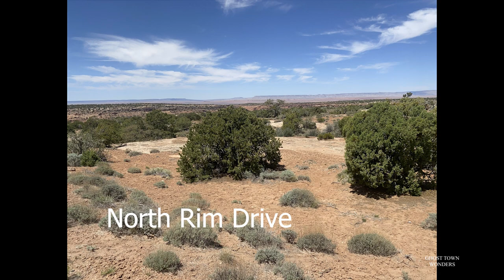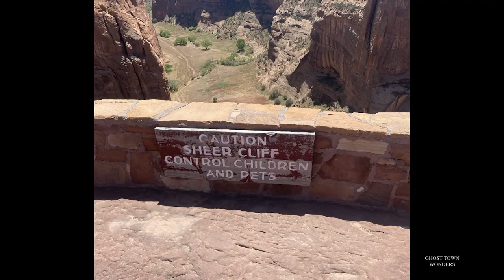Canyon de Chelly - Navajo Nation, AZ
Canyon de Chelly National Monument (/dəˈʃeɪ/ də-SHAY) was established on April 1, 1931, as a unit of the National Park Service. Located in northeastern Arizona, it is within the boundaries of the Navajo Nation and lies in the Four Corners region. Reflecting one of the longest continuously inhabited landscapes of North America, it preserves ruins of the indigenous tribes that lived in the area, from the Ancestral Puebloans (also known as the Anasazi) to the Navajo. The monument covers 83,840 acres (131 sq mi; 339 km2) and encompasses the floors and rims of the three major canyons: de Chelly, del Muerto, and Monument. These canyons were cut by streams with headwaters in the Chuska Mountains just to the east of the monument. None of the land is federally owned.[5] Canyon de Chelly is one of the most visited national monuments in the United States.
 Resources:
1. The Project Gutenberg EBook of Canyon de Chelly, by Zorro A. Bradle
Free eBooks | Project Gutenberg
2. ADMINISTRATIVE HISTORY: CANYON DE CHELLY NATIONAL MONUMENT ARIZONA by David M. Brugge Raymond Wilson January 1976 United States Department of the Interior National Park Service
Administrative history, Canyon de Chelly National Monument, Arizona (1976 edition) | Open Library
3. Soul Dog Rescue
3.